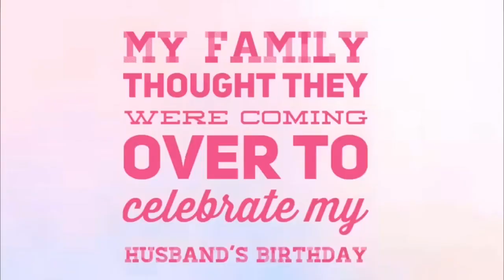Surprising our families with a Big Announcement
Surprising our families with a big announcement. We surprised my in-laws first and then my family both videos are in this video.

aliciascorner